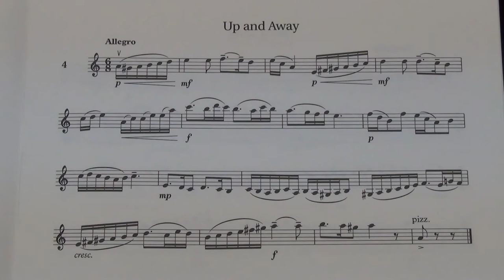Violin Grade 6 Sight Reading No 4 Allegro